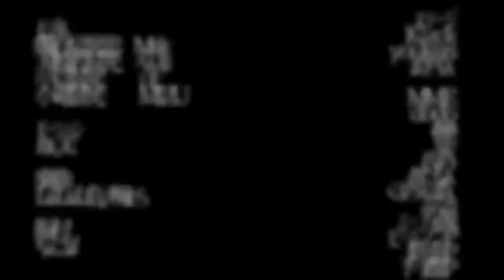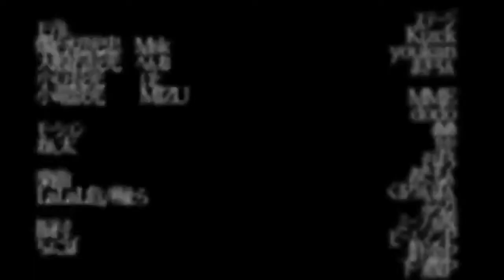BIG IN JAPAN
created by SAL in NYC